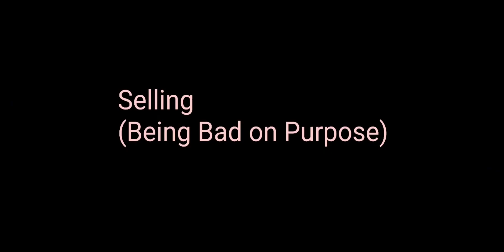Noob = Pro (Acting for a prank)